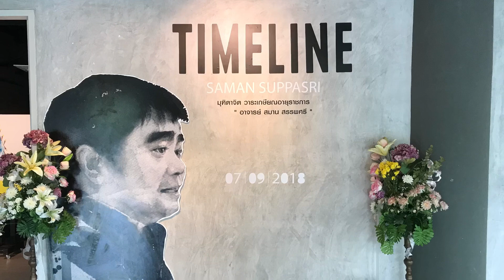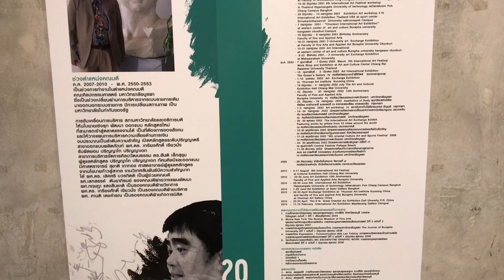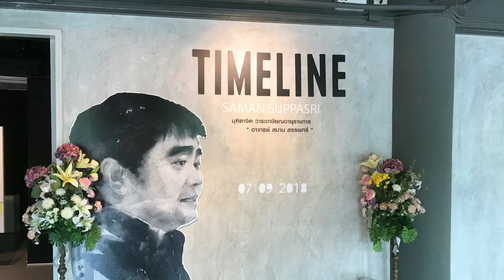Timeline Aj Saman Suppasri มุทิตาจิต วาระเกษียณอายุราชการ 07/09/2018